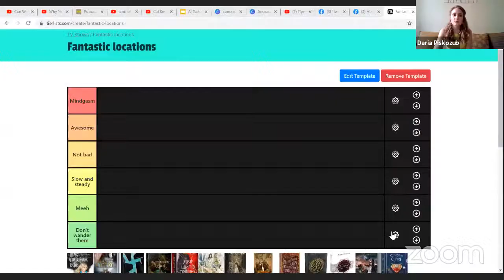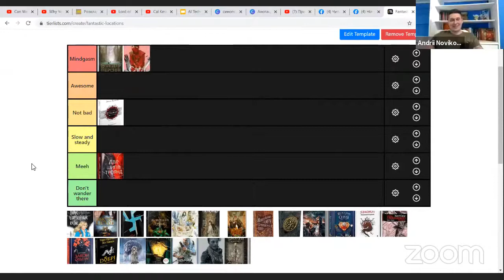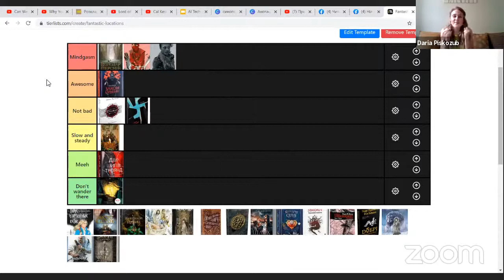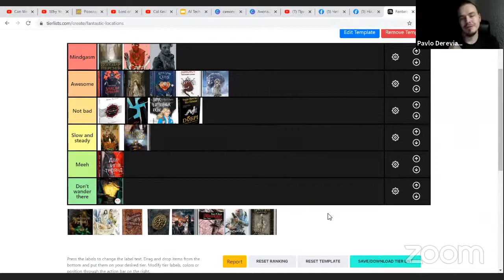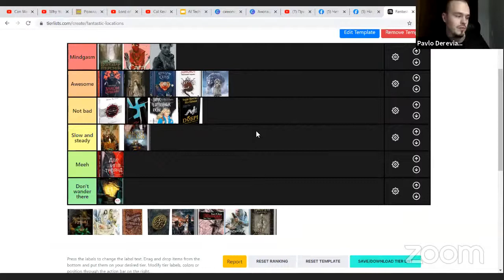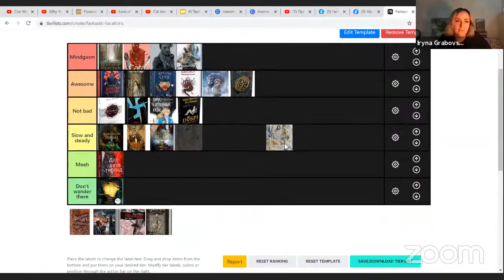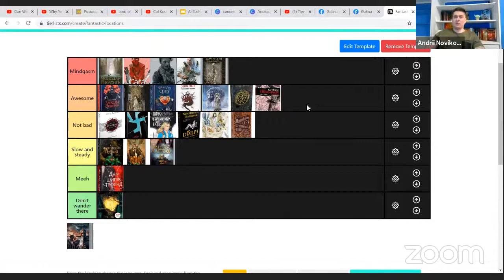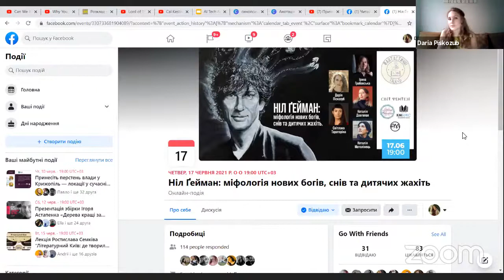Принесіть перстень влади у Крижопіль — локації у сучасній українській фантастиці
🗞📜Гаррі Поттер зі Львова, Відьмак із Сумщини та Фродо з-під Ужгорода — наскільки незвично це для вас звучить? Яку взагалі роль відіграє локація у фантастиці?
У фантастичній спільноті довгий час була тенденція базувати вигадані світи десь у країнах Заходу, оминаючи Україну. Та чи й досі зберігається така нерівність? І яку позитивну роль може відіграти фантастика з українським сеттингом?

📆 Дата: 10.06
📲  Час: 19:00

Фантастичні айтішники:
👩🏼‍🏫 Дарія Піскозуб – письменниця («Машина», «Гемма»), співзасновниця Фантастичних talk(s)
👩🏼‍🏫 Ірина Грабовська – письменниця («Леобург», «Зірки й кістки»), співзасновниця Фантастичних talk(s)
👨‍🏫 Павло Дерев'янко - письменник (трилогія темного фентезі «Літопис Сірого Ордену»)
👨‍🏫 Андрій Новік - письменник (трилогія темного міського фентезі «Книга змін»)

Сподобався випуск? Підтримай нас на Buymeacoffee